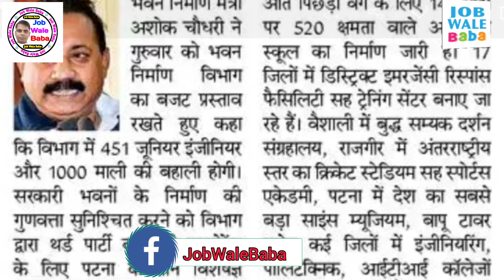बिहार में माली की नयी बहाली मेट्रिक पास | bihar mali vacancy 2023 |bihar mali vacancy kab tak aayega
bihar mali vacancy 2023,
bihar mali vacancy 2022,
bihar prd mali vacancy 2022,
bihar sachivalaya mali vacancy 2022,
bihar mali vacancy 2022 in hindi,
bihar mali bharti 2022,
bihar assistant manager vacancy 2022,
bihar amin upcoming vacancy,
mali vacancy in bihar 2023,
bihar amin news update,
bihar amin news today,
bihar me new vacancy 2023,
bihar prd je new vacancy 2022,
bihar amin vacancy 2022 latest update,
bhawan nirman vibhag mali vacancy

2️⃣ बिहार सरकार की भर्ती

1.Small & Big Business Website
2.Domain & Hosting Provider
Kind Regards